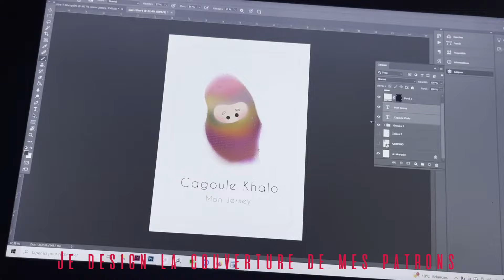⭐tricot, photo argentique, espagne et cosy chat ⭐ no.03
00:00 - 00:09 Introduction
00:09 -  05:11 Lili top
05:11 - 05:26  Photo
05:26 - 08:00 Lulu Slipover
08:00 - 09:00 Lili top (again)
09:00 - 10:14  Achat de laine, redaction de patron et voyage
10:14 - 13:05 Porcelain Sweater
13:05 - 15:00 Sac orange
15:00 - 17:00 Update porcelain et sac
17:00 - 18:21 Interlude
18:21 - 20:00 Sac
20:00 - 21:03 Porcelain
21:03 - 22:00  moments cosy
22:00 - 21:55 Ce qui va suivre...

Hello tout le monde, bienvenu dans ma nouvelle semaine de vlog, cette fois-çi direction l'ESPAGNEEEEEE :)
J'y parle de tricot (comme d'habitude) mais aussi de photographie argentique ect. J'ai ajouté un timecode à la vidéo comme ça vous pouvez passer les moments qui vous intéressent le moins.
Encore plein de merci pour vos messages, on se revoit dans 15 jours pour un podcast ou nouveau vlog!!
Mon ravelry : MonJerseyTricot